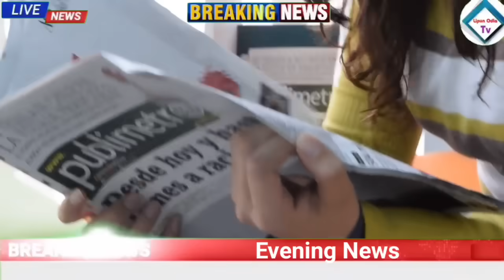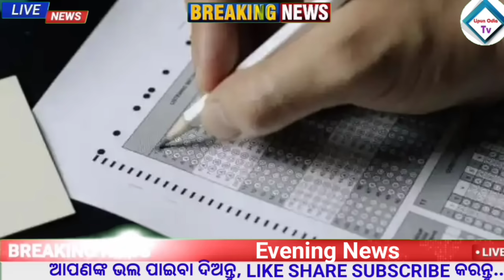kalia yojana and subhadra yojana money BIG update | Odisha School news today | Upstox app earn money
ODISHA NEWS
ODISHA TV